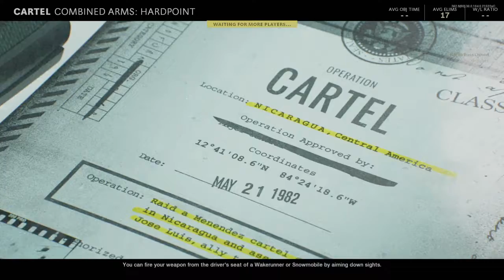Call of Duty®: Black Ops Cold War multiplayer